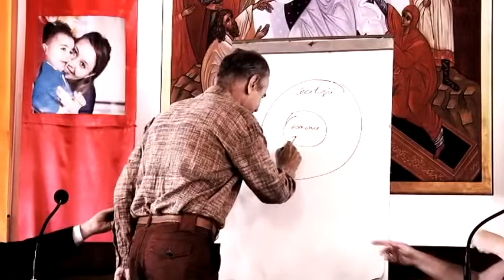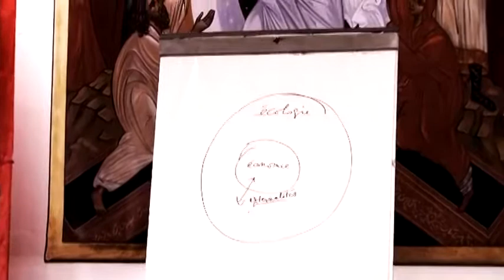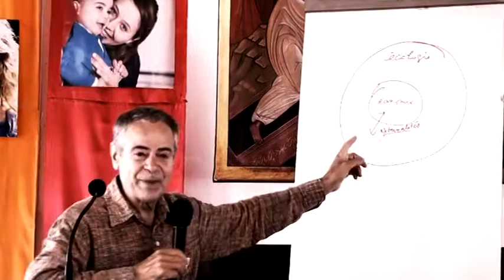Mr François Flahault, « Pourquoi la question du bien commun ... ? »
Université d'été du Diocèse, Mr François FLAHAULT
(philosophe et anthropologue, directeur de recherche au CNRS, auteur notamment de « Où est passé le bien commun ? », Mille et une nuits,2011)